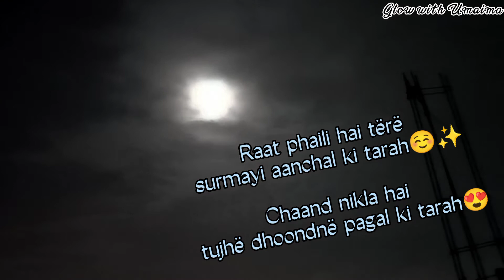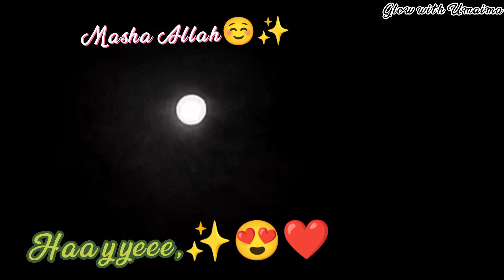Full Moon Beautiful View✨🌚|Love this temperature ☺|The beauty of this beloved😍✨❤|🌚✨❤چاند کی خوبصورتی